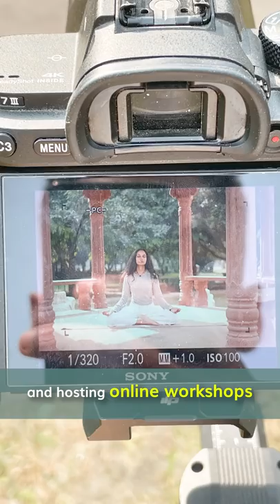How Yoga Helped Me in My Cancer Journey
DATES : 5th to 25th June, everyday

We often hear about blessings in disguise. Cancer was exactly that for Radhika✨

Through this journey she realised she was 100% responsible for her health, physical, mental and spiritual. 😇

During the most excruciating experiences did she realise the magnitude of life.

Yoga allowed her to heal from all the emotional baggage she was carrying - the years of guilt, shame and unresolved trauma😞

Today, the thing that excites her the most is the opportunity to share this knowledge with the rest of the world.

To learn from her experiences as a psychologist and as a yogi, join us for the upcoming yoga challenge starting June 5th😊.